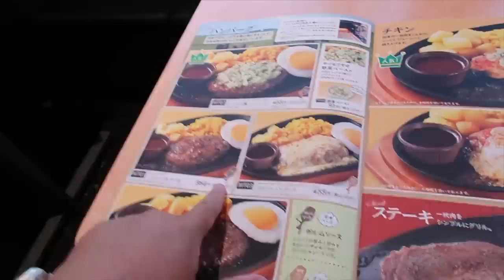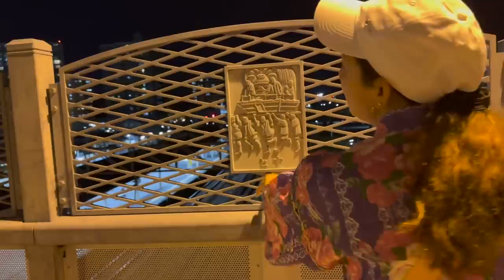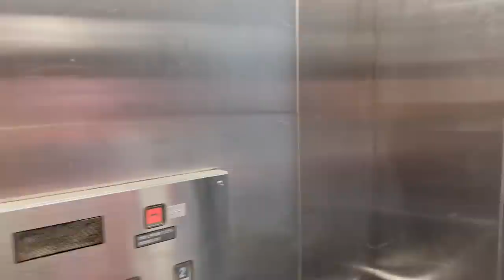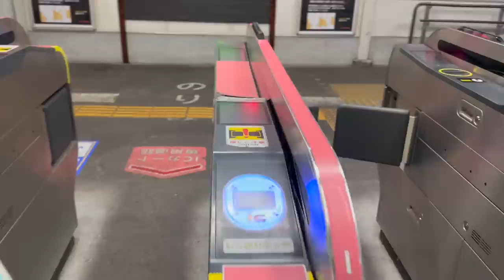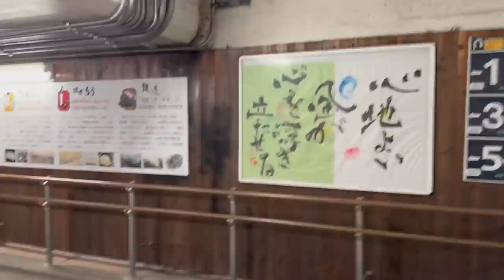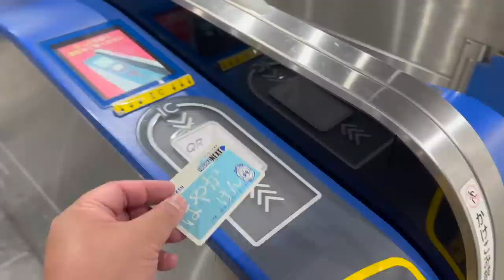Fukuoka Vlog: Attending a Matsuri/Festival in Tosu, Saga! 🇯🇵 | Jm Banquicio